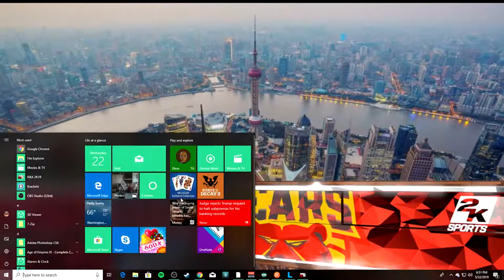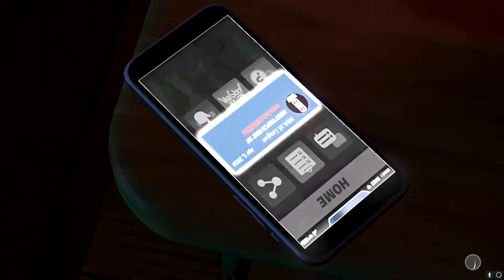NBA 2K19 Prelude 1